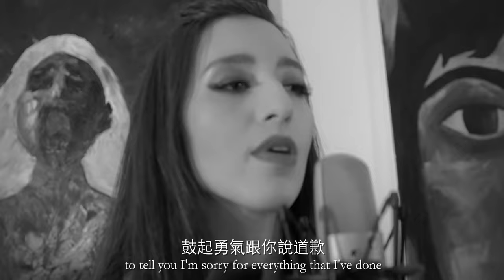【Lara梁心頤 x Adele】Hello x Everything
一聽到愛黛兒的新歌「Hello」就立刻想要跟Lara梁心頤的「Everything」做成組曲，感謝Martin Musaubach的演奏跟Andrew Yeh葉懷佩的作曲。
When we heard Adele's new hit "Hello," we couldn't resist mixing it with Lara's "Everything," from her album "Hello梁心頤" (2010). A big thanks to Martin Musaubach's accompaniment and arrangement.

"Everything" by Lara梁心頤
Written Lara梁心頤/Andrew Yeh葉懷佩